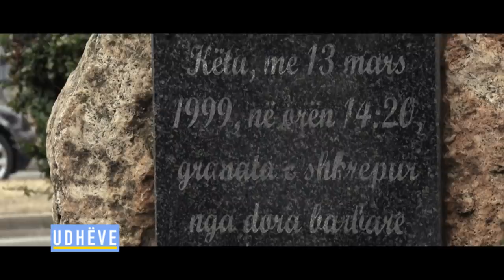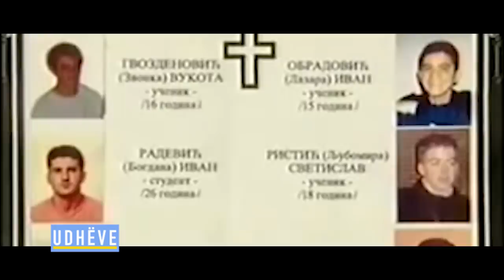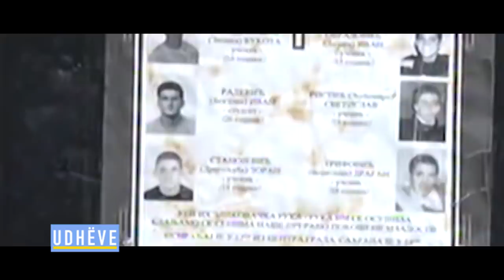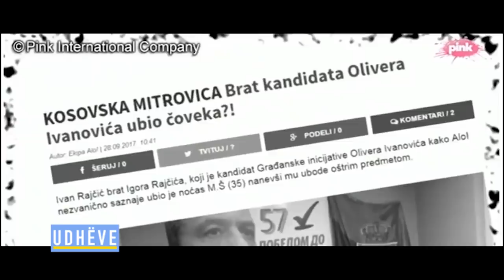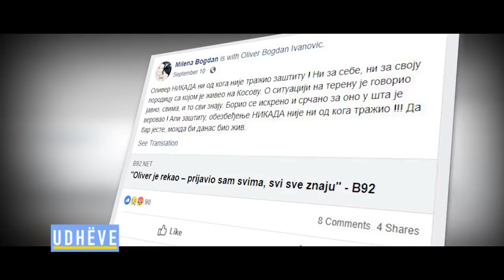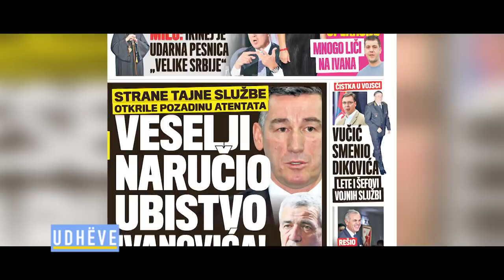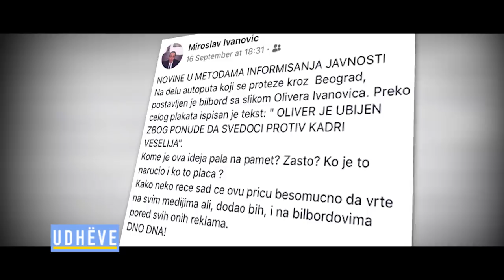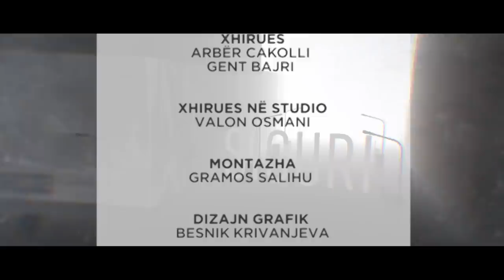UDHËVE - DOSJA OLIVER 09.11.2018